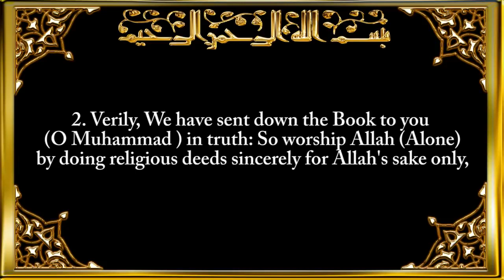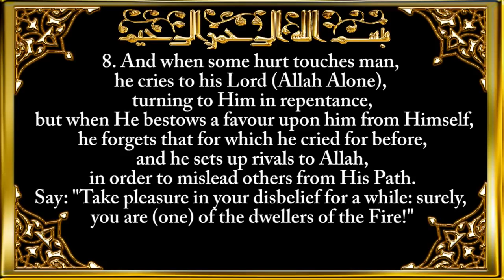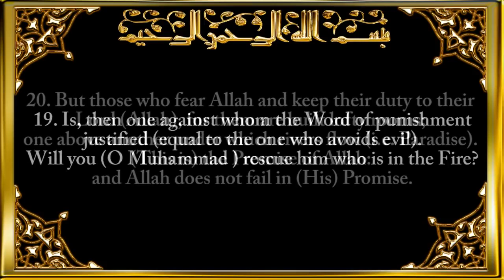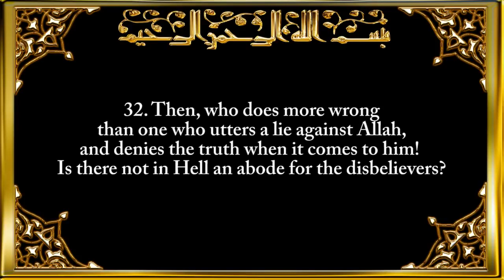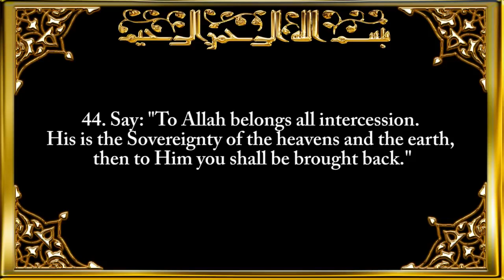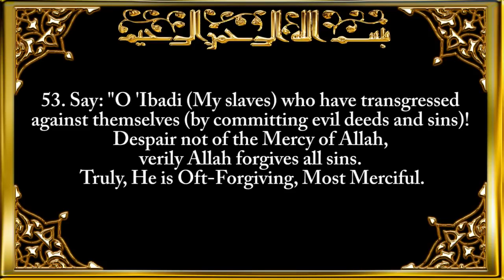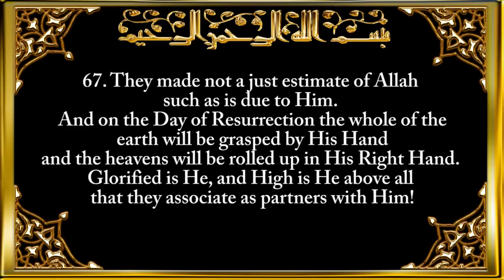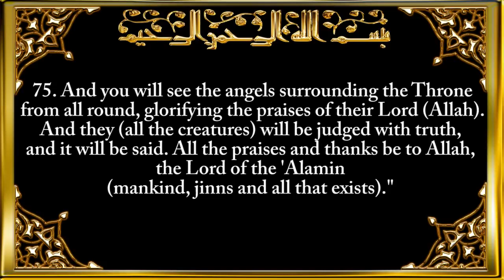039 Surah Az Zumar The Groups